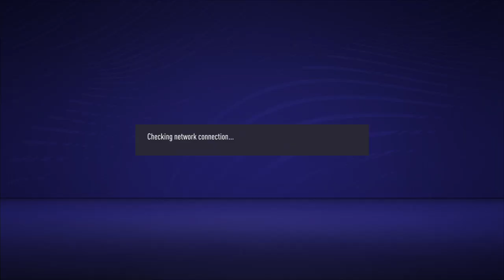FIFA 21_20210114230401